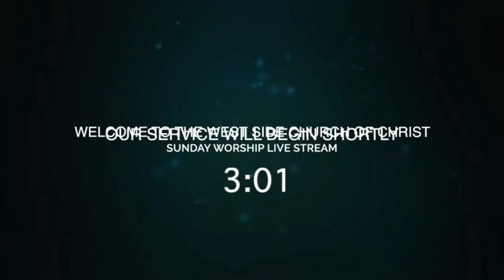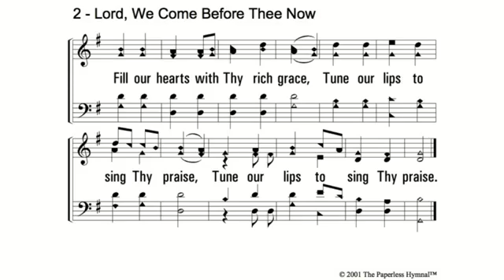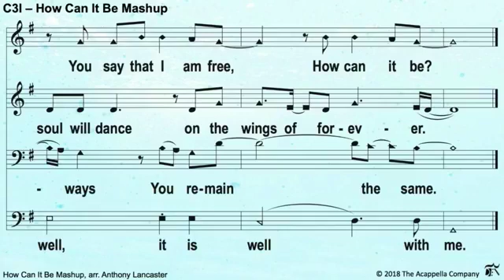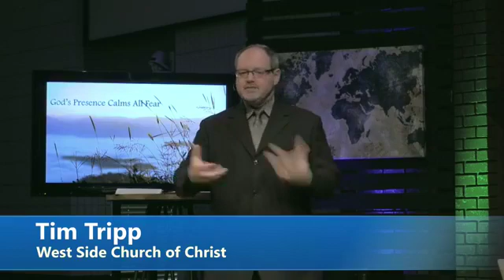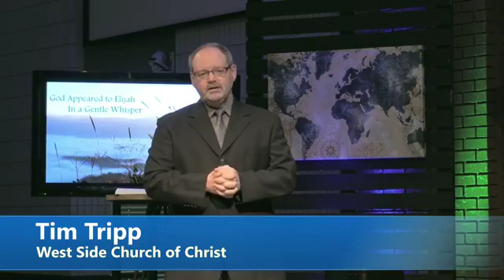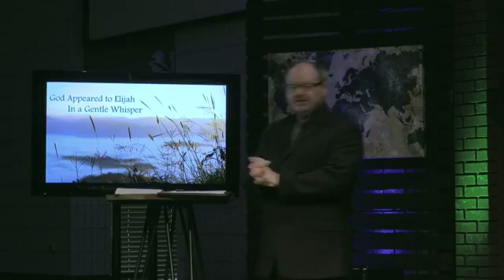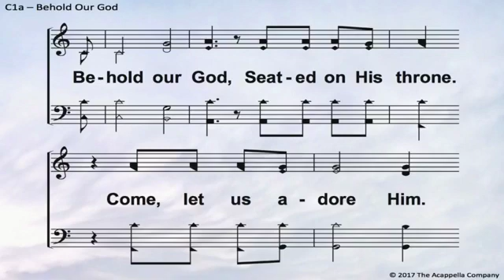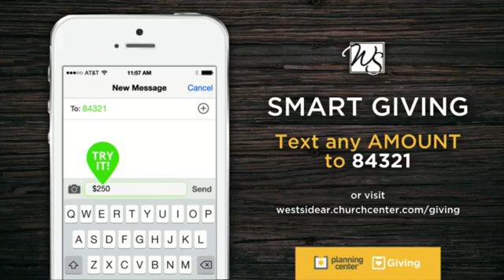3.29.2020 SundayAM Livestream